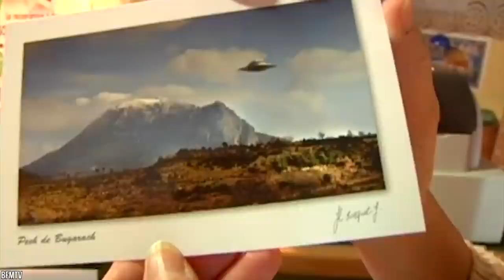15 Most Mysterious Places Scientists Still Can't Explain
While we have learned quite a bit about the mysteries of the past, there are still plenty out there to drive a researcher mad. From the numerous random intoxications at the Temple of Apollo to the cave systems housing thousands of undiscovered species, here are 15 Most Mysterious Places Scientists Still Can't Explain